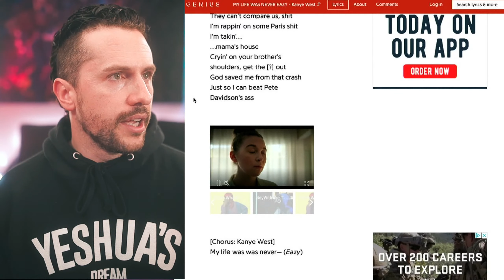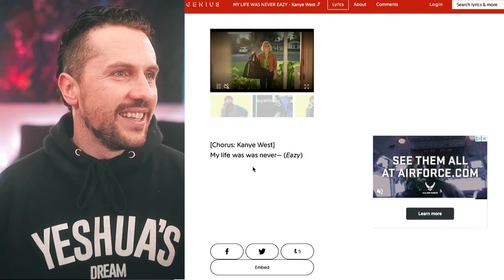🤦‍♂️ Kanye Disses Pete Davidson on New Song Leak, Ruslan Reacts